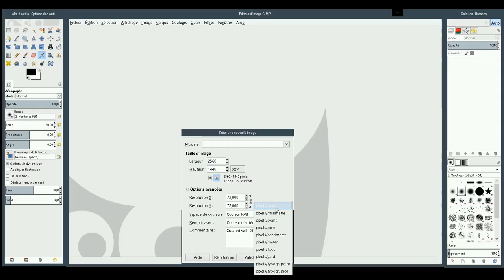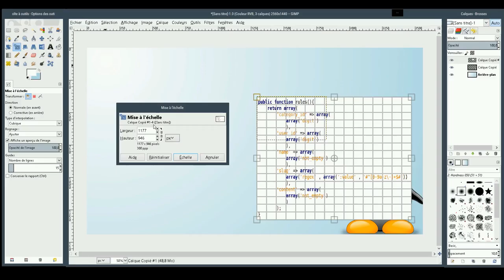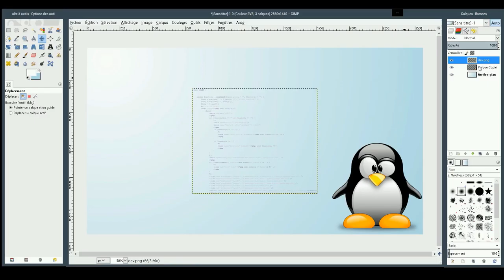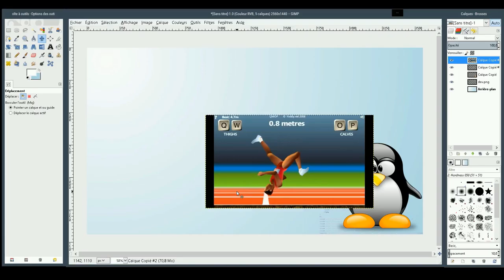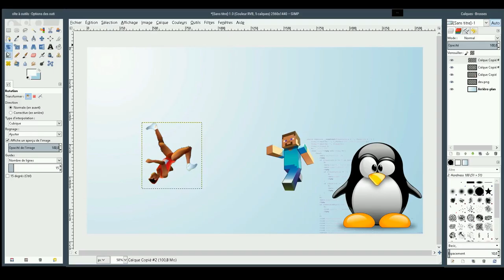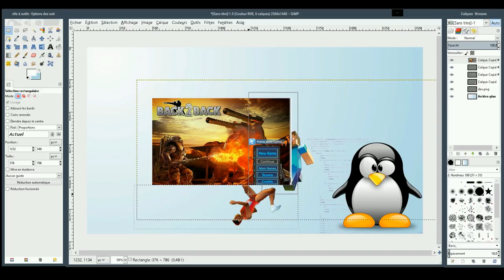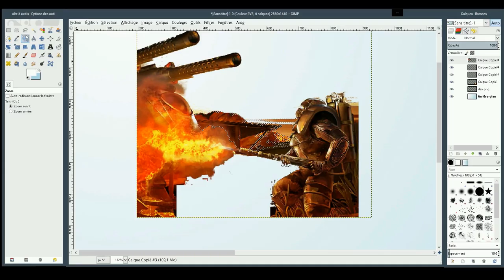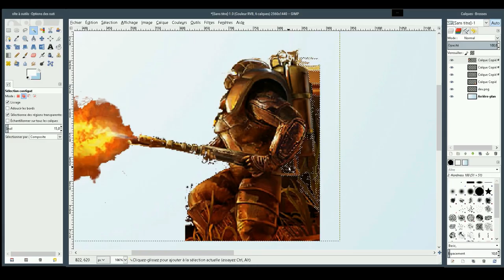Redif live GIMP #1